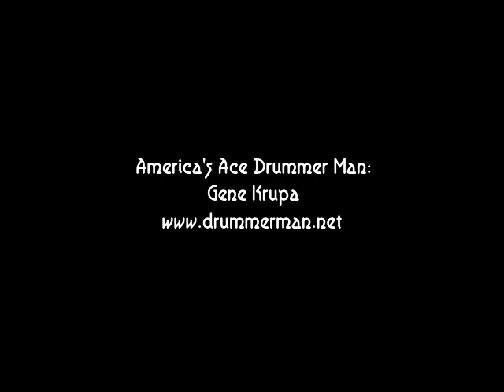Glenn Miller & His Orchestra 9/4/1942 "Bugle Call Rag" Moe Purtill Drum Solo, Tex Beneke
Billy May, John Best, Wade McMickle, Bobby Hackett - trumpet (George Montgomery on screen)
Glenn Miller, Jimmy Priddy, Paul Tanner, Frank D'Annolfo - trombone
Tex Beneke, Ernie Caceres, Skip Martin, Al Klink, Willie Schwartz - reeds
Chummy McGregor - piano (Cesar Romero on screen)
Jack Lathrop - guitar
Trigger Alpert - bass (Jackie Gleason on screen)
Maurice "Moe" Purtill - drums
The Modernaires with Marion Hutton & Ray Eberle - vocals

From the motion picture "Orchestra Wives," filmed between April 6 and early June, 1941.  Released on September 4, 1942.